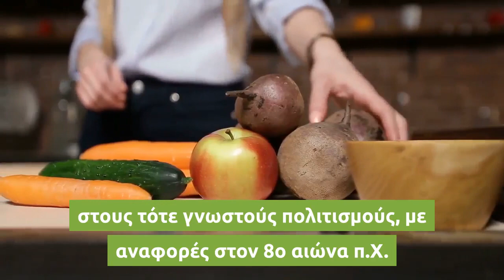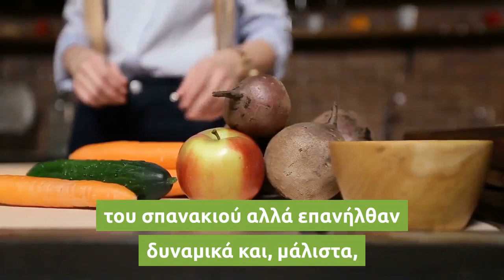Παντζάρια: Ένας πολύτιμος σύμμαχος της υγείας στην καθημερινή μας διατροφή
Οι βαθυκόκκινοι βολβοί τους δίνουν χρώμα στο τραπέζι (και στο τραπεζομάντιλο αν δεν προσέξουμε), ενώ οι γλυκιά γεύση τους δεν αφήνει κανέναν ασυγκίνητο. Τα απολαμβάνουμε με δεκάδες τρόπους και αυτά μας χαρίζουν τα πολλά θρεπτικά συστατικά τους.

Δείτε, λοιπόν, όσα αξίζει να ξέρετε για τα παντζάρια.

Ρίζες με ιστορία

Ιδιαίτερα γνωστά από τη 2η χιλιετία π.Χ. στους τότε γνωστούς πολιτισμούς, με αναφορές στον 8ο αιώνα π.Χ. στη Βαβυλωνία, αργότερα στον Αριστοτέλη, το Θεόφραστο και την Κίνα του 850 μ.Χ., τα παντζάρια έχασαν για λίγο τη δόξα τους με την εμφάνιση του σπανακιού αλλά επανήλθαν δυναμικά και, μάλιστα, στις αγορές της κεντρικής Ευρώπης.

Οι βολβοί του έρωτα!

Στην Ελλάδα τα έχουμε σε υπόληψη και για λόγους που συνδέονται με τη μυθολογία μας: λέγεται ότι η Αφροδίτη έτρωγε πολλά παντζάρια για να διατηρεί τα κάλλη της και ότι οι αρχαίοι τα προσέφεραν στον Απόλλωνα σε ένδειξη αφοσίωσης. Επίσης, ο θρύλος λέει ότι, αν ένας άνδρας και μια γυναίκα δαγκώσουν το ίδιο παντζάρι, ακολουθεί σφοδρός έρωτας…

Τι μας προσφέρουν

Μπορεί τα παντζάρια να λερώνουν χέρια και ρούχα αλλά αφήνουν και καλά «σημάδια»! Είναι πλούσια σε υδατάνθρακες, μαγνήσιο, σίδηρο, κάλιο και βιταμίνη C. Επίσης, περιέχουν φυτικές ίνες αλλά και σάκχαρα γι’ αυτό αποφεύγουμε την υπερκατανάλωση.

Η συχνή κατανάλωσή τους μπορεί να μειώσει τη χοληστερίνη και τα τριγλυκερίδια, ενώ αποτρέπει και τη συσσώρευση λίπους στο συκώτι. Πρόσφατες έρευνες έδειξαν ότι ο χυμός τους ενισχύει τις αντοχές του οργανισμού, ειδικά όταν γυμναζόμαστε.

Πώς τα απολαμβάνουμε

Αγαπημένο χειμωνιάτικο κυρίως συνοδευτικό, που δίνει χρώμα και γεύση στο τραπέζι μας. Τα απολαμβάνουμε συνήθως βραστά, σε φέτες ή ξυσμένα, με ελαιόλαδο και ξίδι ή γιαούρτι με σκόρδο και καρύδια σαν παντζαροσαλάτα δηλαδή. Επιπλέον, μπορείτε να τα ψήσετε σε αλουμινόχαρτο με αλατοπίπερο και βαλσαμικό ξίδι, καθώς και να φτιάξετε μαζί τους σούπα βελουτέ ή πέστο παντζαριού με λευκό τυρί. Όσο για τα φύλλα τους, δεν είναι για πέταμα αφού μπορείτε να τα ζεματίσετε και να τα σοτάρετε με λίγα μανιτάρια και σκόρδο, να τα περιχύσετε με ξίδι και να φτιάξετε σαλάτα.